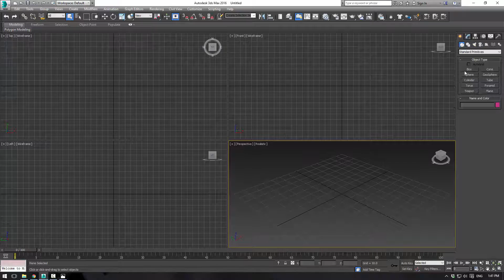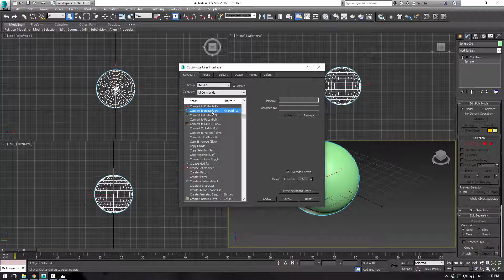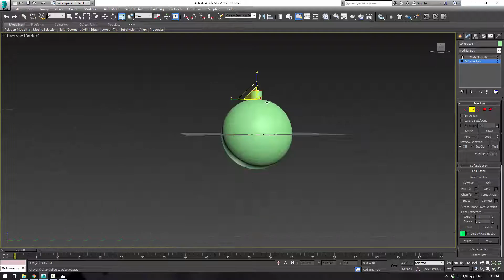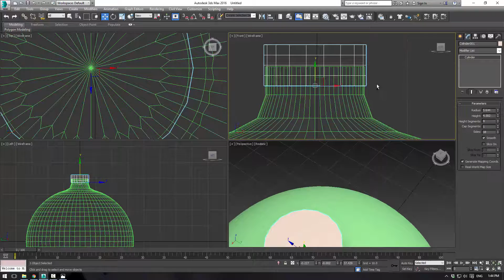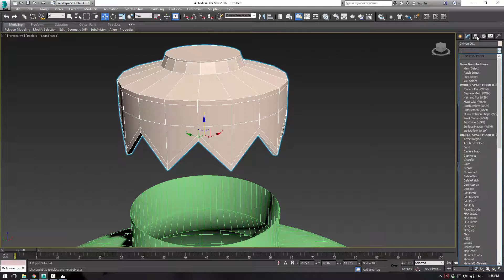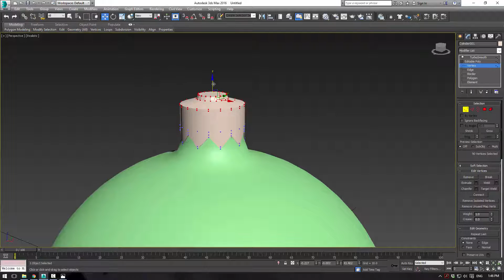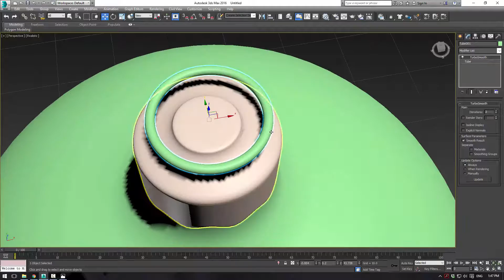3ds Max Tutorial - Modeling a Christmas Ornament - Part 01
Part 1 - Modeling the Christmas ornament